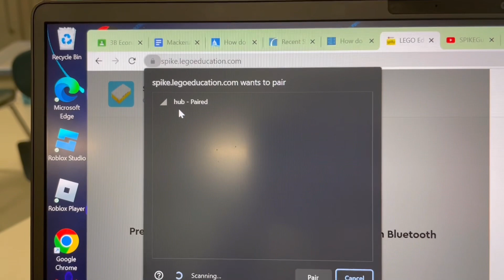guitar stuff horiz